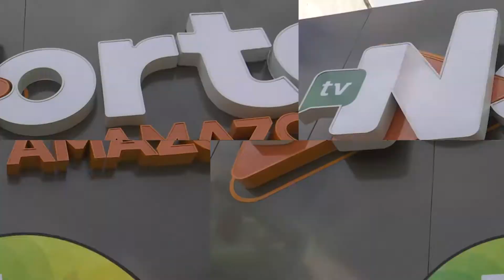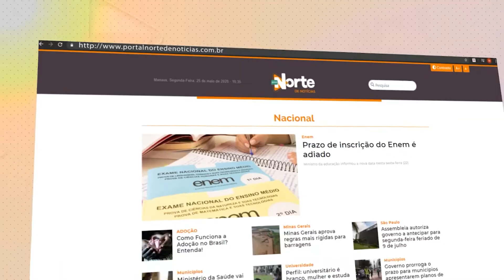Projeto apresenta a cobertura das eleições de 2022 no Amazonas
O Grupo Norte de Comunicação apresentou hoje aos representantes de partidos que terão candidatos na Eleição 2022, no Amazonas, o projeto de cobertura. Essa é a segunda vez que o grupo dá amplo destaque à festa da democracia.